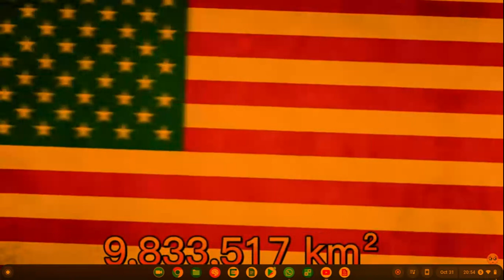Top 50 Biggest conturies in the world